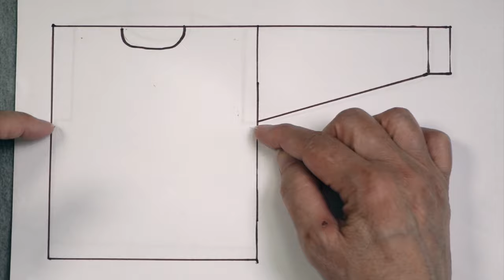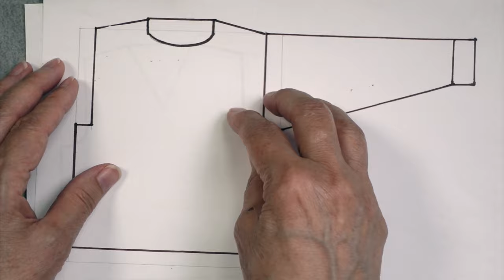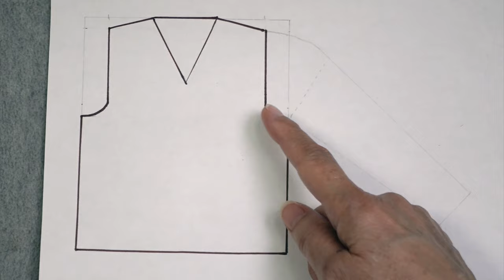Basics of Set-in Sleeve Sweaters // Technique Tuesday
This video explains what defines a sweater as having a set-in sleeve construction. This video is part of a series on basic sweater styles.

Narrow the search from the Attributes on the left side of the screen to select preferred Construction elements like top down or bottom up; seamed or seamless. Narrow the search further by selecting Design Elements (such as type of neck or sleeve length) or Fabric Characteristics (cables, lace, etc.).

BOOKS
These books are all currently in print and/or available used. Many libraries will have these books or may able to get them via interlibrary loan.

The Knitter's Handy Book of Sweater Patterns by Ann Budd.
Basic sweaters for sizes from small child up through extra-large adult, in any gauge from 3 sts/in to 7 sts/in. These sweaters are all knit bottom up, in pieces and seamed.

The Knitter's Handy Book of Top-Down Sweaters by Ann Budd.
Similar concept as the previous book. These sweaters are all knit top-down, seamlessly.

Knitting from the Top by Barbara G. Walker
A variety of sweater styles, including two methods for working a sweater with set-in sleeves seamlessly (short row sleeve cap, and simultaneous set-in sleeves). The process of knitting a sweater using whatever gauge you get with your yarn combined with your desired chest circumference is described in a conversational way.

Knitting Without Tears by Elizabeth Zimmermann
Several different seamless sweater styles are included in this book, all knit from the bottom up, with the exception of the Kangaroo Pouch Sweater (seamless set-in), in which the body is knit totally in the round, bottom up. Armholes and neck are steeked (cut open) and sleeves are knit top down.

The Sweater Workshop  2nd edition by Jacqueline Fee
An expansion of Elizabeth Zimmermann's concepts, using a more structured approach to the explanations.

Amy Herzog's Ultimate Sweater Book
A number of different sweater styles are included in this book, with complete patterns, as well as extensive information on modifying and designing sweaters to accommodate size and fit issues.

RAVELRY PROJECT PAGES FOR THE EXAMPLE SWEATERS SHOWN IN THIS VIDEO. Project page will contain a link to the Ravelry pattern page (if there is one), as well as the yarn used to knit the sweater.

Magenta bulky-weight sweater with cables (41 Sweater with Diagonal Ribs and Cables by Rebecca Design Team)

Navy blue sweater with square neck (Kangaroo Pouch Sweater from Knitting Without Tears by Elizabeth Zimmermann)

0:00 Introduction
1:00 Basic Construction
1:49 Armhole Shaping
4:32 Sleeve Cap Shaping
5:26 Different construction approaches
8:08 Advantages/Disadvantages
9:17 Examples of Actual Sweaters